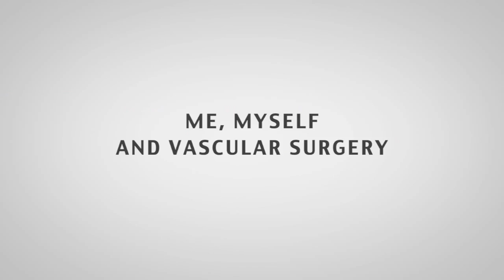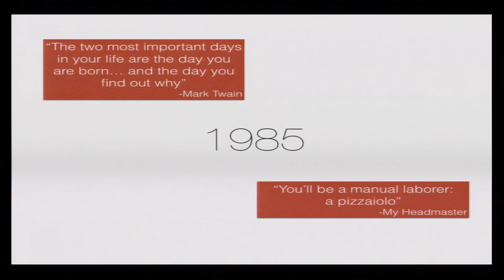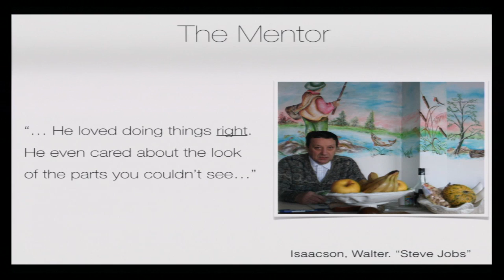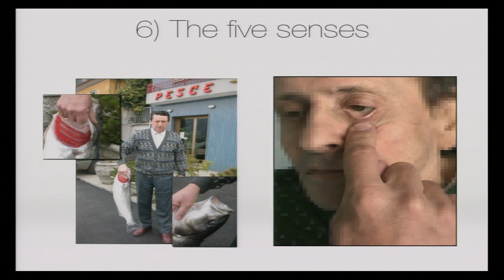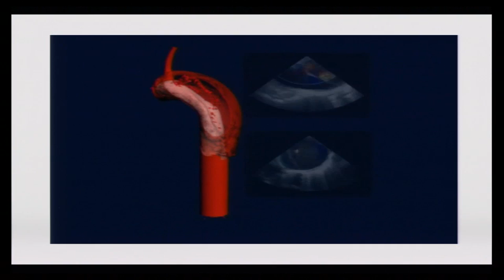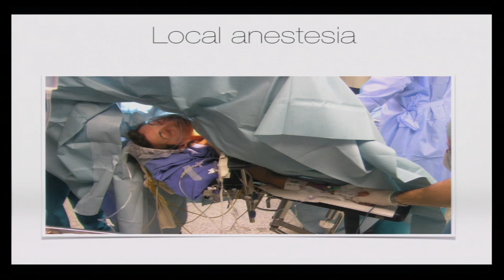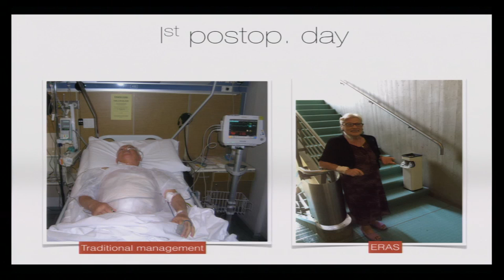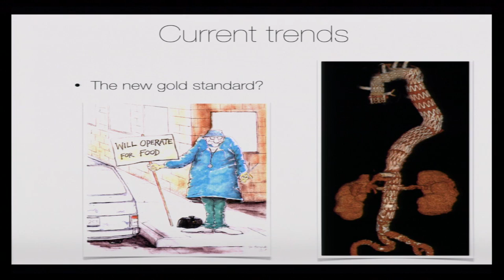Prof. Efrem Civilini - "Me, myself and Vascular Surgery" - Oct 27, 2015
Efrem Civilini, Professor of Vascular Surgery at Humanitas University and Head of the Cardiovascular Surgery I Unit at Humanitas Research Hospital.